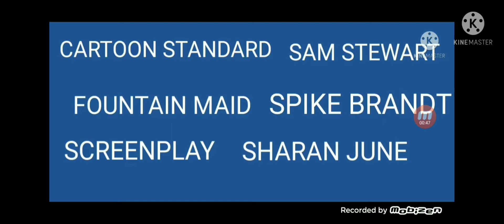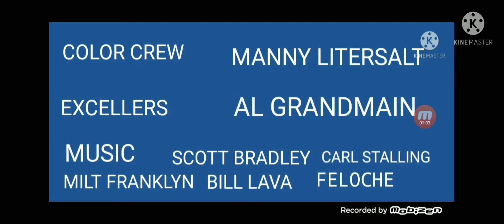THE BOOMERANG COLOR CARTOONS ENDING AND HAPPY TREE FRIENDS OPENING ON WARNER BROS